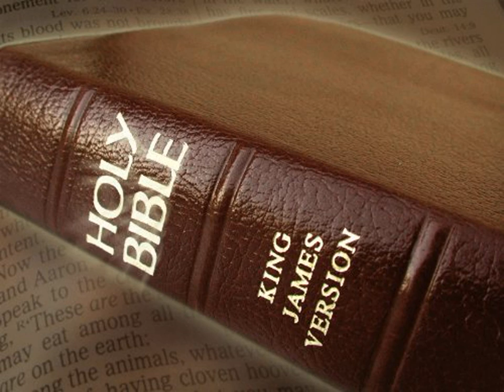King James Version Bible Audiobook Book of II Samuel Chapter 11